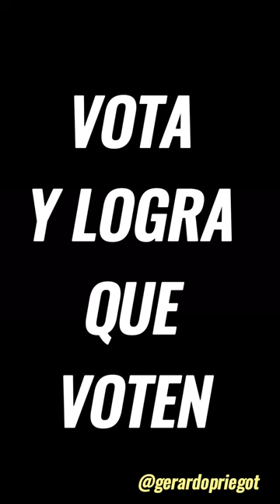La Sociedad Indisoluble,Nqrk0 y Obrador…👏 Caos en Tabasco🩸Domingo de 100 Vidas‼️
Caen tres de una forma descarnada en Tabasco y 100 en total este domingo en el país . La naturalidad con la que se desarrolla, la frialdad del hecho ilustra la situación del país . El empoderamiento de grupos negativos y el respaldo e impulso de las autoridades mexicanas . Cualquiera entonces puede hacer un caos como el que se realizó en ese antro…
 ¿cuál es la solución ?